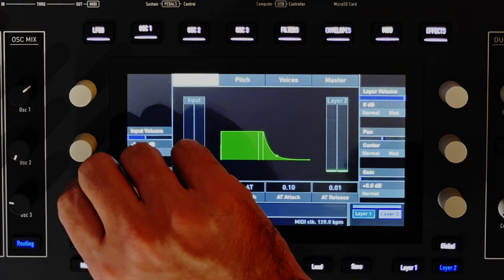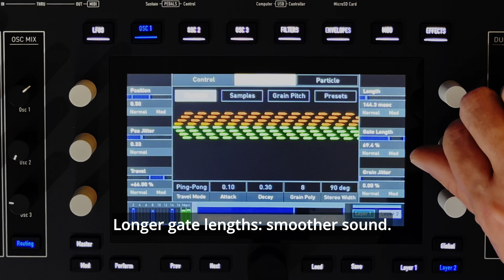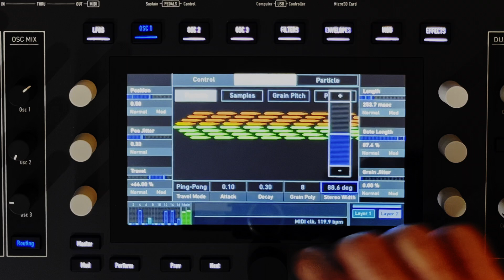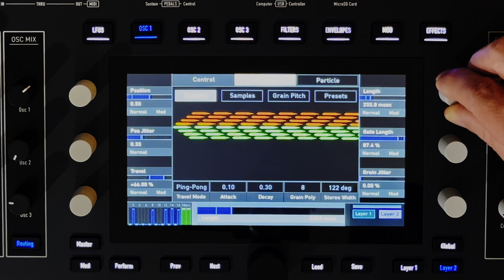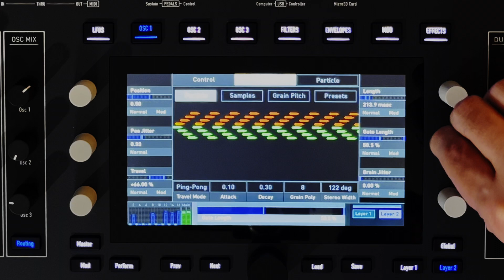Jamuary2023 Ep. 17: Live Granular from Scratch with Iridium and Norns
Today we're getting experimental: realtime processing audio coming from Norns with Iridium's live granular mode. I'm tweaking it a lot so you can hear how different it can sound with a single sound source. Finally, I play a dreamy sequence with the resulting spacious sound.